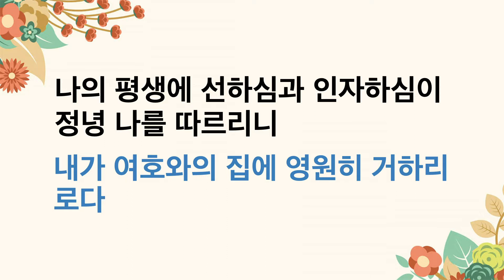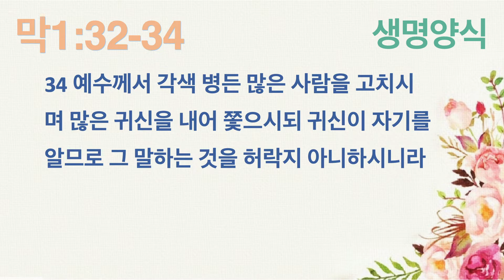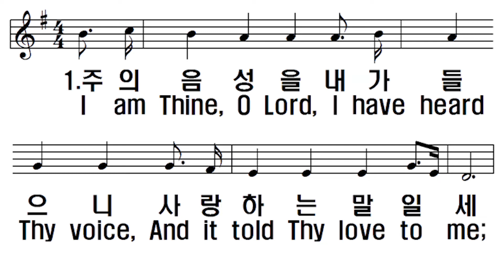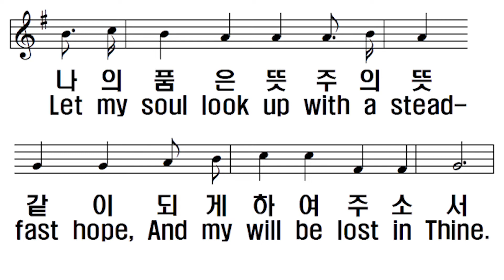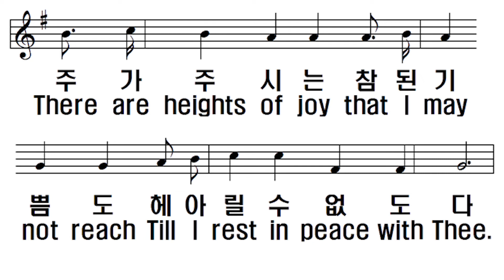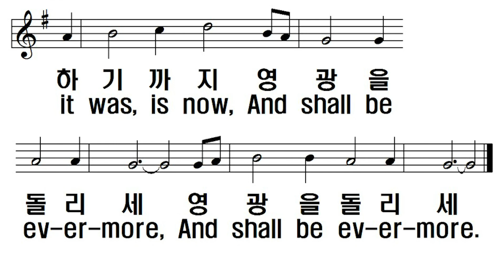치유의 은혜를 받으려면(막1:32-34)주일 예배 - 박희창 목사